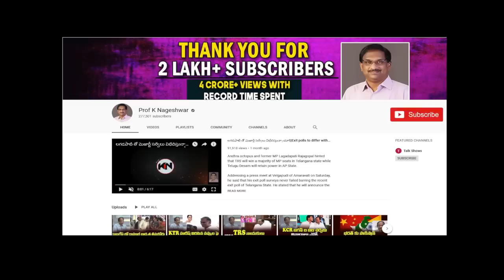Allegations of Paper Leaks in AP||సచివాలయ ఉద్యోగాల పరీక్షల పై ఆరోపణలు, అనుమానాలు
Andhra Pradesh chief minister Y. S. Jagan Mohan Reddy Monday  handed over appointment letters to those who have been selected for village secretariat positions. The idea to create the posts was Reddy’s brainchild, and was announced on 30 May after he was sown-in as the chief minister. Reddy had then said that he would decentralize administration for more accountability and transparency.

A little over 1.26 lakh people have been hired for village and ward secretariats. With the creation of these posts, a total of 11,158 village secretariats and 3,786 ward secretariats will come into existence across the state on October 2, 2019, from when the departments and their services will start.